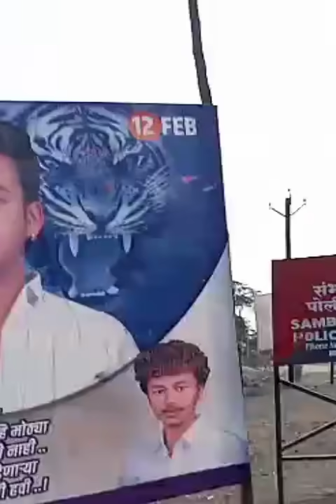Pooja Chavan Home // पुजा चव्हाण याच गाव पहा सविस्तर,,परळी वैजनाथ🙏